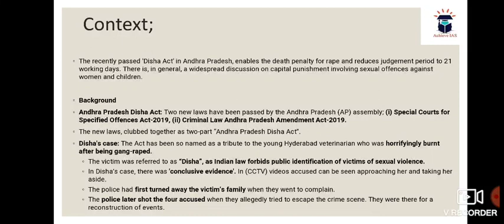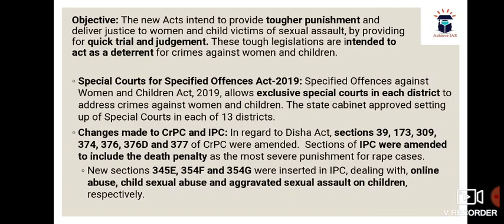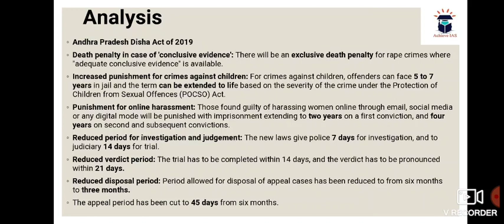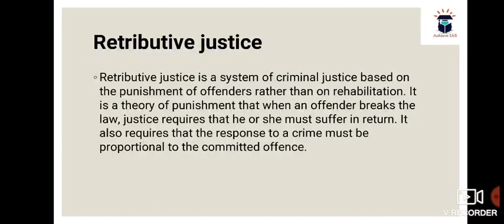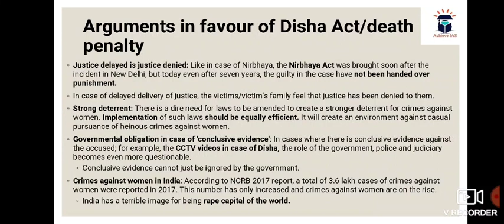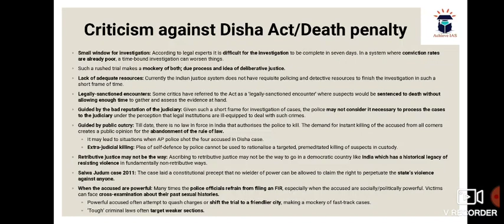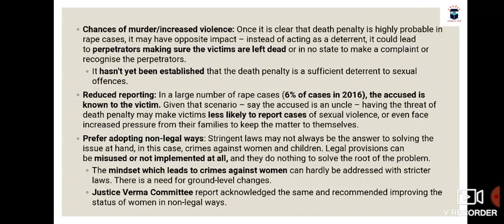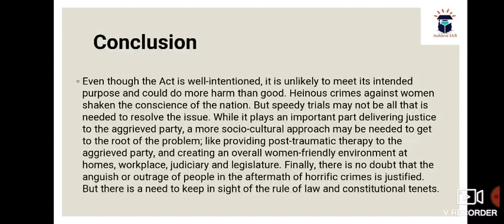Death Penalty for Rape Case